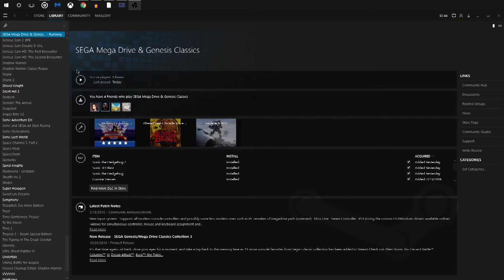Best of Masloff 2013-2016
These clips are just a taste of this ever growing channel. Have a look around check out the vids, tell me whatcha like. please... it would mean a lot to me. Thank you so much

Like and Sub, cause it's free... at least last time I checked it was.

... wait it's not? well have a tasty collaboration video anyways